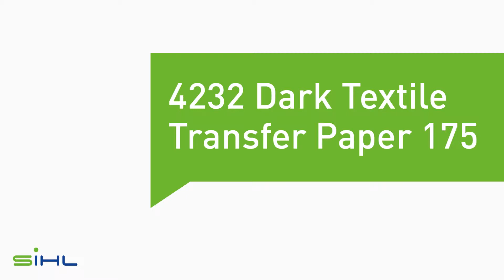Tutorial: SIHL Dark Textile Transfer Paper - using an iron (Japanese)